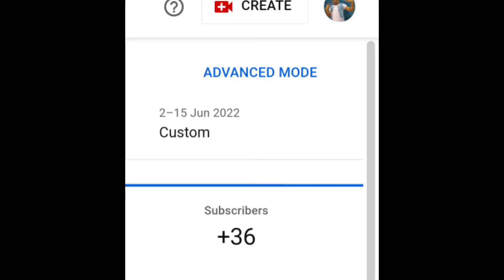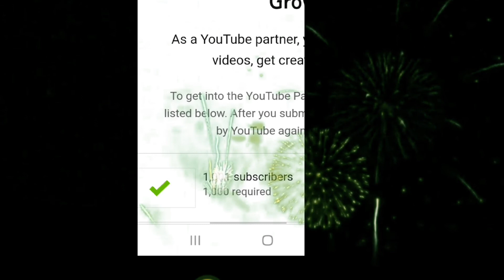2000 Subscribers in 1 Video,kuttypoonai jasmine fun times, art and craft,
Your faithful
Kuttypoonai
Jasmine